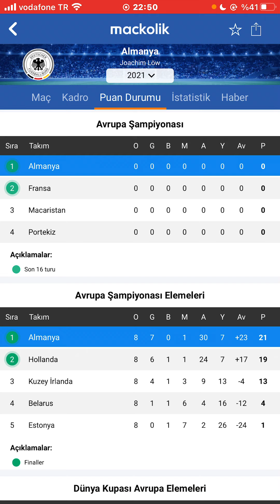ALMANYA EURO 2020 EN BAŞARILI TAKIMLAR VE FUTBOLCULARI!